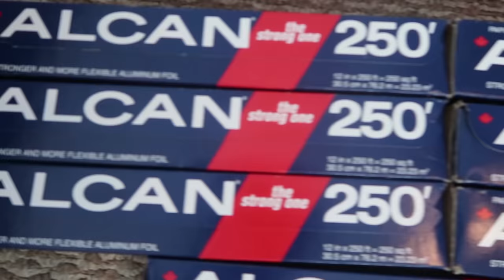10,000 LAYERS OF ALUMINUM FOIL BALL (100+ LBS WORLD RECORD)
200,000 LIKES and I'll make another GIANT BALL!! This is the World's Biggest ALUMINUM FOIL BALL.

Comment what you want me to make next!

OTTAWA ON
K1G 5T7